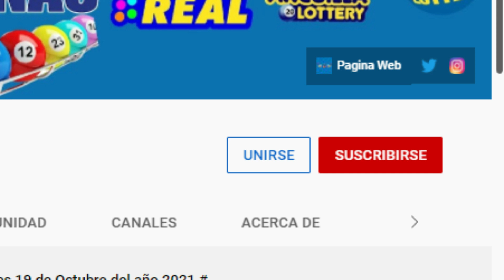Lotería Florida Tarde Resultados de hoy 12 de Noviembre del 2021